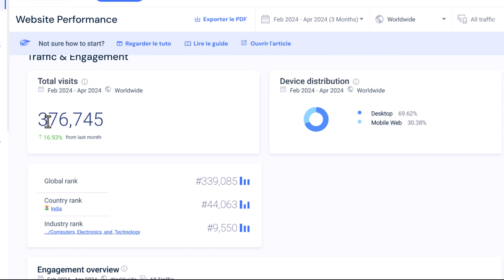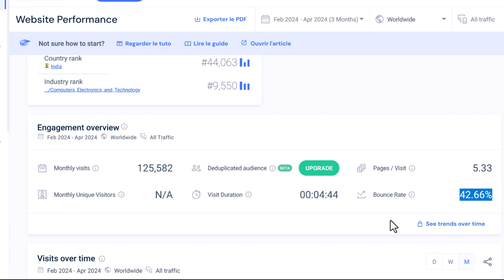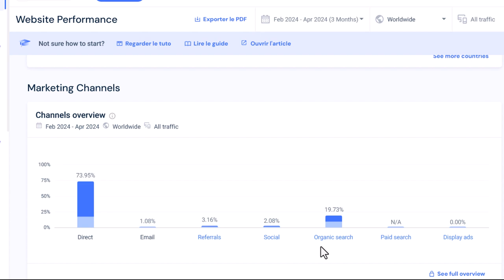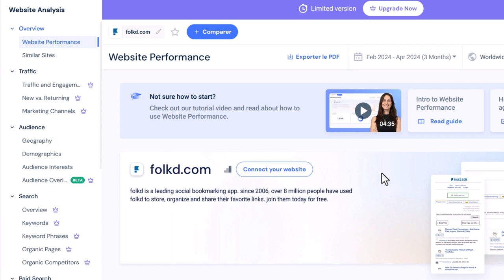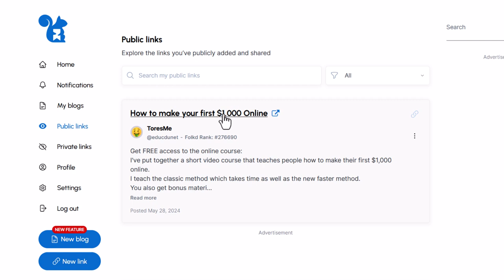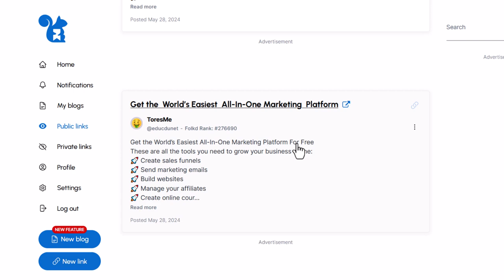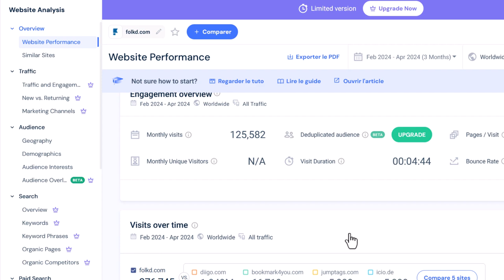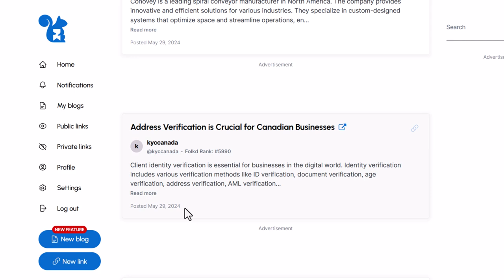🎯 Découvrez la Source de TRAFIC GRATUIT à 378 000 Visiteurs Mensuels ! 🚀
Formation OFFERTE

Vous rêvez d'augmenter le trafic de votre site web sans dépenser un centime ? Dans cette vidéo, je vais vous révéler la méthode exacte pour attirer jusqu'à 378 000 visiteurs par mois, GRATUITEMENT ! 💰✨